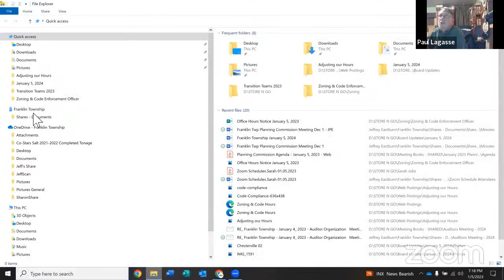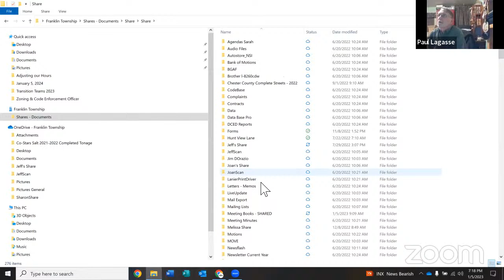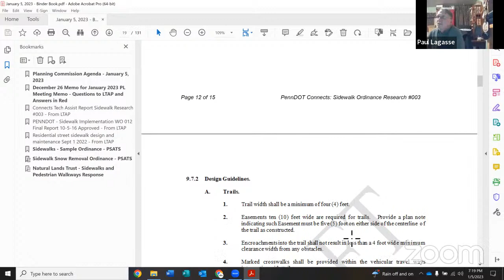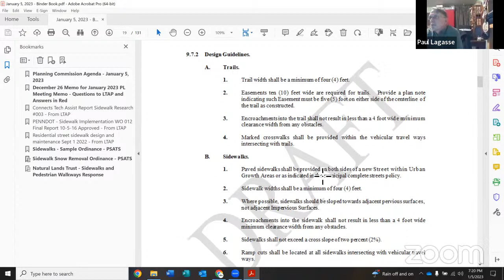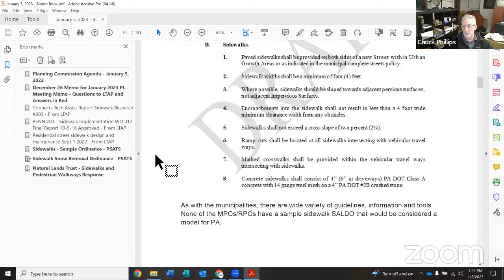Franklin Township's Planning Commission Meeting - January 5, 2023 @ 7:00 PM